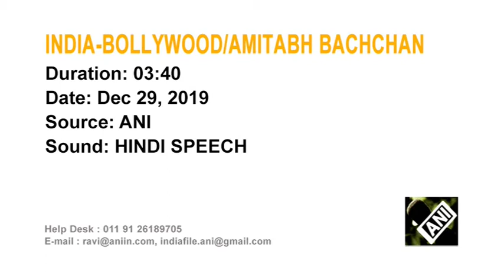Amitabh Bachchan honoured with Indian cinema’s highest award